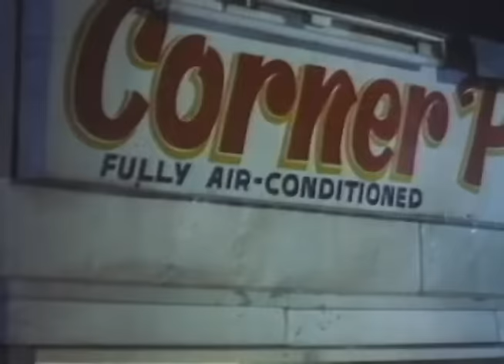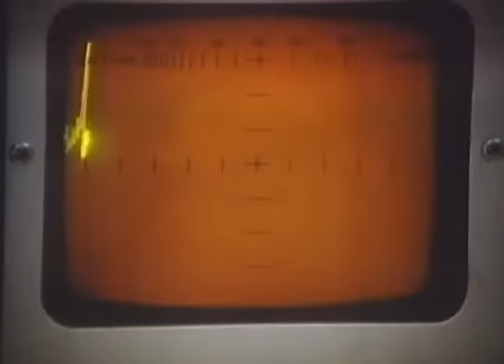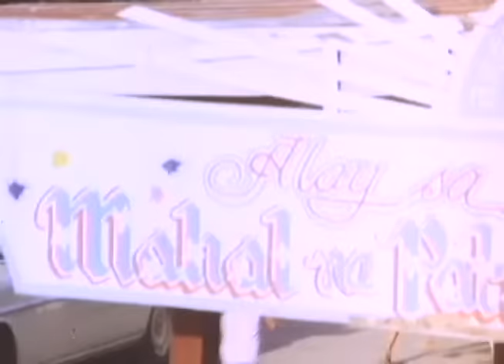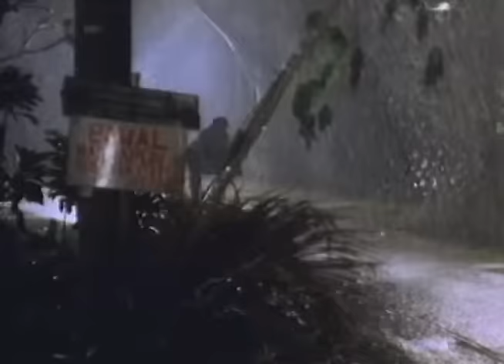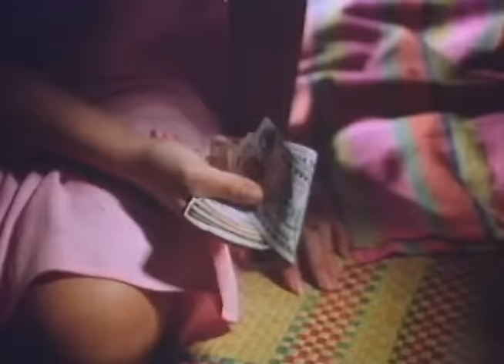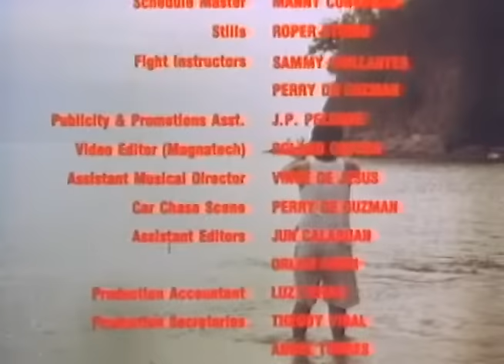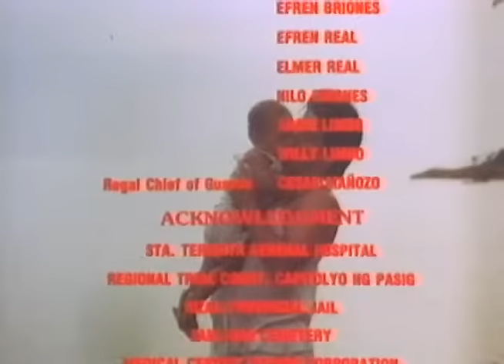JOEY BOY MUNTI: Aga Muhlach, Snooky Serna, Alice Dixson & Lotlot de Leon | Full Movie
Movie Released Date:
1991

Movie Genre:
Action, Crime, Thriller

Movie Director:
Maryo J. de los Reyes

Movie Cast:
Aga Muhlach, Charito Solis, Gloria Romero, Snooky Serna, Lotlot de Leon, Alice Dixson, Raymond Lauchengco, Francis Magalona, Anjo Yllana, Liza Lorena, Ronaldo Valdez, Willie Revillame, Caridad Sanchez, Delia Razon, Adul de Leon